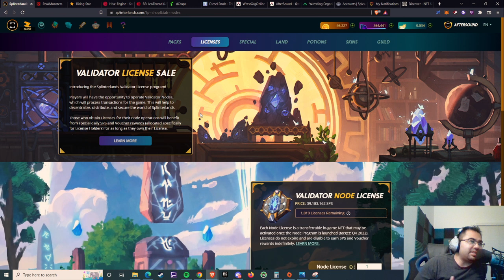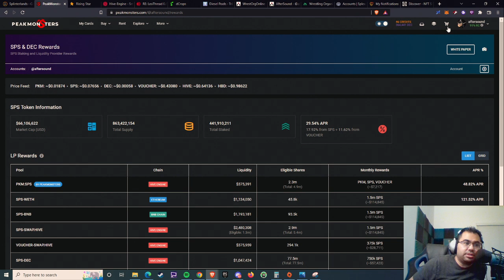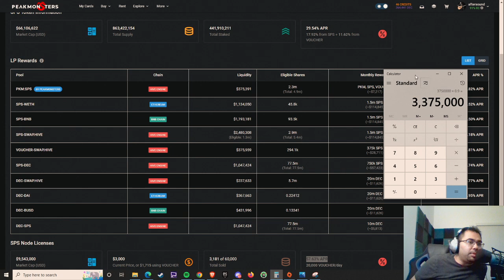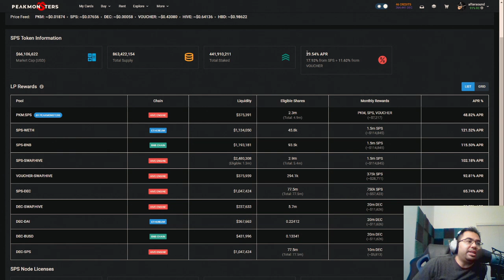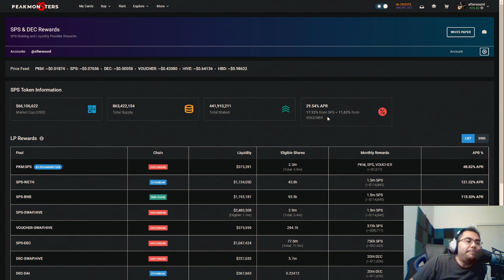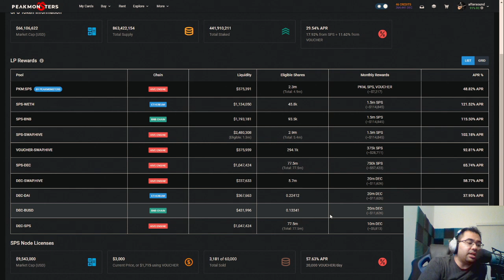WHAT TO DO WITH MY SPS (STAKING/NODES/LPS)